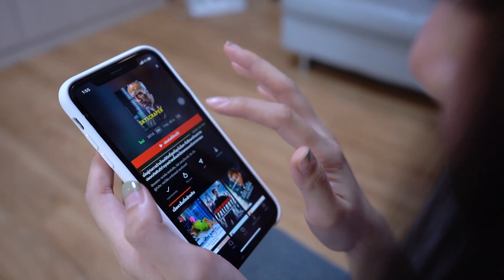ติดมือถือ !! ไม่สนใจแม่ จนต้องโดนแก้เผ็ด - DING DONG DAD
พ่อภู พี่เซน น้องซิลค์ พี่ดรีม คุณย่าหลิน...
ดิ๊ง ด่อง แด๊ด...Every วัย Can ดู.

ติดตาม DING DONG DAD แฟนเพจได้ที่นี่ :